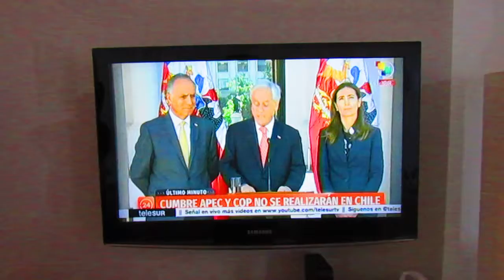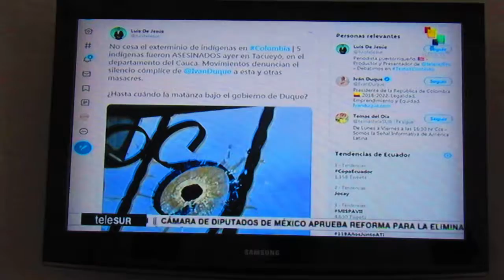Noticias desde La Habana.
Renuncia Piñera.